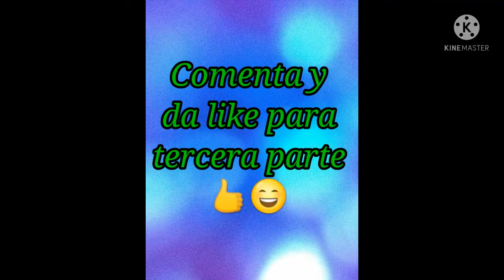Cómo crece un conejo? (segundo mes de vida)